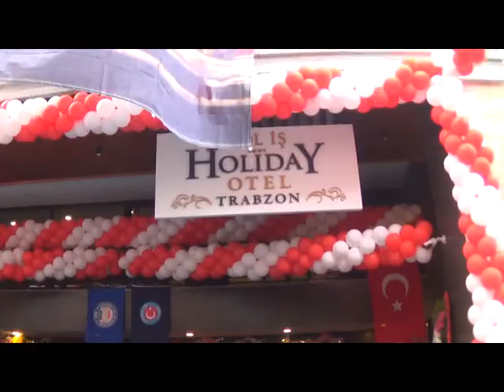Yol-İş Holiday Otel’in açılışında önemli isimler bir araya geldi.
Açılışa Bakan Süleyman Soylu’nun yanı sıra Türk-İş Sendikası Genel Başkanı Ergün Atalay, Yol iş Sendikası Genel Başkanı Ramazan Ağar, Eski Bakan Faruk Özak, Trabzon Valisi Yücel Yavuz, Trabzon Büyükşehir Belediye Başkanı Orhan Fevzi Gümrükçüoğlu, Türk-İş Trabzon İl Temsilcisi ve Yol-İş Sendikası Trabzon 1 nolu Şube Başkanı Gökhan GEDİKLİ İlçe Belediye Başkanları ve vatandaşlar katıldı.

Yol- İş Sendikası Genel Başkanı Ramazan Ağar, açılışta yaptığı konuşmada “Hakkari Şemdinli’de vatan toprağını korumak için görev yaparken şehit düşen evlatlarımıza rahmet diliyorum. Hainleri şiddetle kınıyorum. Yol İş Sendikamız Trabzon’da daha önce yaptırdığı okulla eğitime katkıda bulunmuştur. Açılışını yapacağımız otelimizde turizme katkıda bulunmak üzere yaptığımız ikinci yatırımımızdır. Otelimizde bir çok özelliğin yanı sıra salonlarımıza verdiğimiz isimler Kanuni Sultan Süleyman ve Trabzonspor’u hatırlatmaktadır dedi.

Türk-İş Genel Başkanı Ergün Atalay açılışta yaptığı açıklamada, zor bir süreçten geçiyoruz. Bazıları ülkemizde ölmeyi bayılma zannediyor. Bundan 3 sene önce birileri bize PKK ile FETÖ beraber hareket ediyor deseydi inanmazdık. Bunu maalesef geç anladık. Türk- İş’in Ülkede bir çok hizmeti var bu işlere devam edeceğiz. Kısa bir zaman içerisinde Trabzon’un merkezine veya ilçelerinde bir öğrenci yurdu ve konukevine ihtiyaç var. Bununda yapılması sözünü veriyorum.   Bugün güzel bir açılış yapıyoruz. Hepinize saygı ve sevgilerimi sunuyorum” dedi.

Trabzon Valisi Yücel Yavuz, "Bugün Trabzon’umuza kazandırılan güzel bir eserin hayırlı ve uğurlu olmasını diliyorum. 15 Temmuz sonrası yapılan demokrasi nöbetlerinde Türk-İş Trabzon İl Temsilcisi ve Yol-İş Sendikası Trabzon 1 nolu Şube Başkanı Gökhan GEDİKLİ ve Sendika üyelerinin duruşu takdirle, saygıyla karşılanmıştır kendilerine bu vesile ile bir kez daha teşekkür ediyorum. Otel için emeği geçenlere teşekkür ediyorum. Yurt konusunun da yapılacak katkılarla kısa zamanda hayata geçirileceğini düşünüyorum.” dedi.

İçişleri Bakanı Süleyman Soylu, açılışta yaptığı konuşmada kıymetli Türk-İş başkanımıza bu güzel insanların şehrine hoşgeldiniz diyorum. Çok uzun zamandır dostumuz olan, iyi ve kötü günlerimizde birlikte olduğumuz, çalışma hayatımızda emeğinin, edebinin bilincinde olan Ramazan Ağar Bey’e de hoş geldiniz diyorum. Türk-iş ve Yol -İş başka bir hikayenin de parçasıdır. AK Parti’nin Kuruluş dönemlerinde o zor günlerde Cumhurbaşkanımız Recep Tayyip Erdoğan’a gönlünü açan önemli kuruluşlardır. Türkiye 21. asırda alnı ak, başı dik, Demokrasisini yükselten bir anlayış ortaya koymaktadır.  Yol-İş Sendikası bugün çok önemli bir hizmeti Trabzon’a kazandırmaktadır dedi.
Haber-Video: Arif AZAK